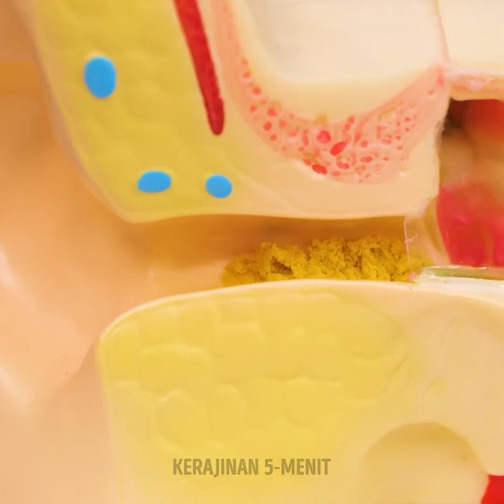KIAT LIDAH BUAYA YANG BRILIAN UNTUK KESEHATAN DAN KECANTIKAN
0:02 – Masker rambut dengan lidah buaya
0:27 – Lidah buaya untuk kulit yang halus
0:51 – Masker wajah dengan lidah buaya
1:39 – Masker kaki dengan lidah buaya
2:18 – Kurangi kulit kemerahan dengan lidah buaya